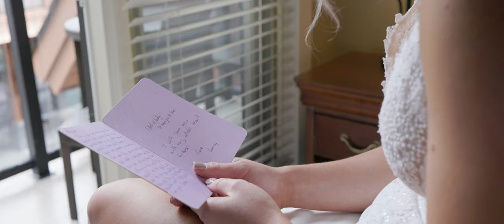Canmore Wedding // Trailer // Megan & Lonny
Playful love, living in the moment and savoring a life lived on purpose is what Megan and Lonny are all about. When these two said "I do" at their stunning Canmore Wedding, surrounded by friends and family, it was easy to see why these two were always meant to be. Thank you both so much for having us along for the ride on your stellar wedding day in Canmore and trusting us to capture all that it was.

Venue - Silvertip Resort
Photo - Fly Free Photography
Video - Fly Free Film
Officiant - Married by Cole & Weddings by Wylie
Gown - NWL Dresses
Suit - Colin O'Brian
HMUA - Bellamore Beauty
Cake - Kake by Darci
Florals - Willow Flower Co
DJ - DJ Ben